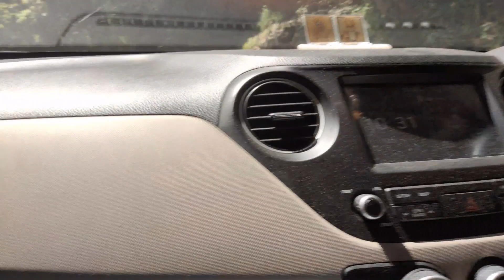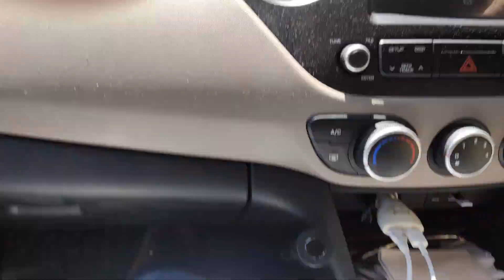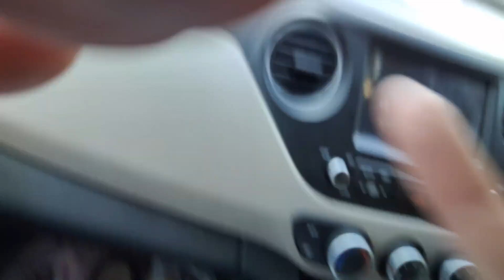manali manalitrip solangvalley paragliding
I am a traveler and most of the time when i go anywhere i am taking photo and video of that place. so u can watch my traveling video and picture.